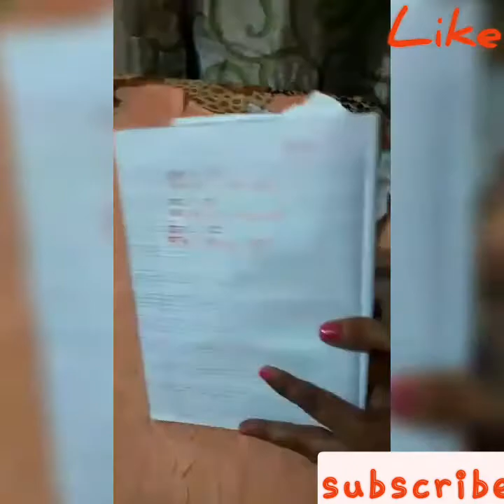Readymade suit fitting and stitching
Readymade suit fitting and stitching at home